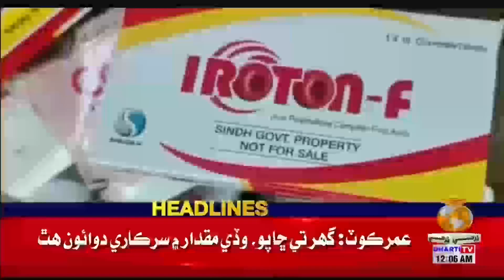12 AM Headlines || Dharti TV News || 15 December 2022